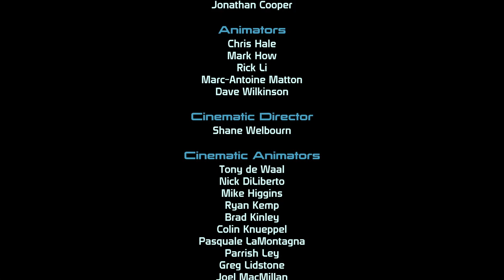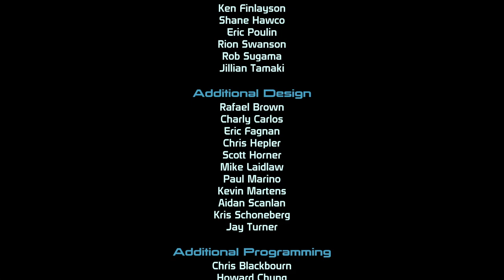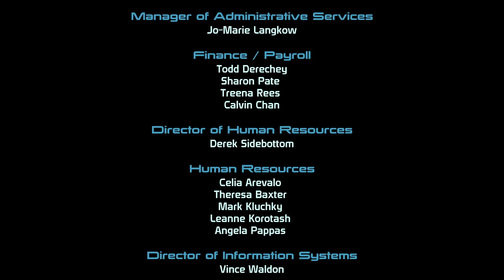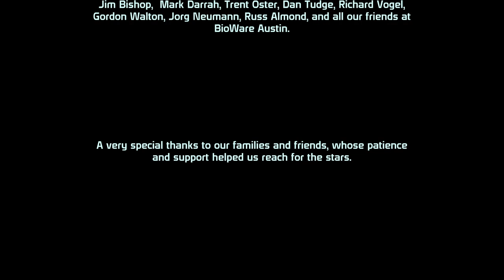Mass Effect Movie [Gay Romance Male Shepard & Kaidan Alenko] Chapter 7 - The Final Showdown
"Chapter 7 - The Final Showdown"
With time against them, Shepard and his crew race to Ilos in search of the Conduit. It all comes down to this, will they be able to stop Saren and more importantly Sovereign? Or will this become the beginning of the end.

What is Mass Effect?
This game follows the adventure of Commander Shepard as he battles Saren determined to uncover the Reaper threat. Shepard's gender, appearance, military background, combat-training and first name are customizable, not to mention his interactions and decisions. Every choice you make, down to the smallest detail, carries forward into the next two sequels.

The Mass Effect Trilogy has got to be my favourite series of all time. The in-depth character development makes such an impact on how I connect to the story. While uncovering just how unique and diverse these characters, we're trying to uncover the darkest secrets of a rouge Spector Agent in the hopes to save the galaxy.

Paragon Versus Renegade
Throughout the game, Shepard's interactions earn him a reputation and it's that reputation to earns loyalty and respect among the crew. To play as a "Paragon" Shepard shows compassion and heroics, while playing as a renegade means being apathetic and ruthless. For this series, I have chosen Paragon.

Love Interests
There are countless love triangles/options in every Mass Effect game with every species and gender. For the purposes of this storyline I have followed the "gay" love plotline of Male Shepard & Kaiden Alenko.
Although Kaidan & Shepard's gay romance comes available in the sequels naturally, it is not in the first game. In order to do playout this storyline, I used a MOD that unlocked this feature.

✮ StuGaming Community ✮

I am so grateful to have such a wonderful community following me. We would love you to come join the fun, discussion and play games such as...
- Roblox
- Minecraft
- Fortnite
- & of course "The Sims 4" on LiveStream

✮ Social Media ✮

[Roblox] StuStuie
[Zwooper] Stuie

Like "Reality TV"? Check out my Sims 4 Big Brother, Duel & Elimination Challenge Series!